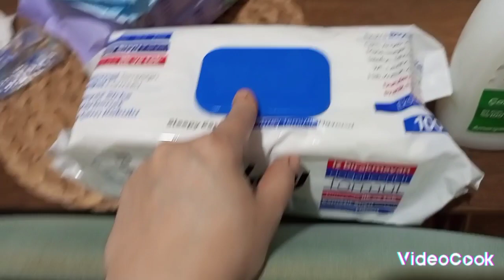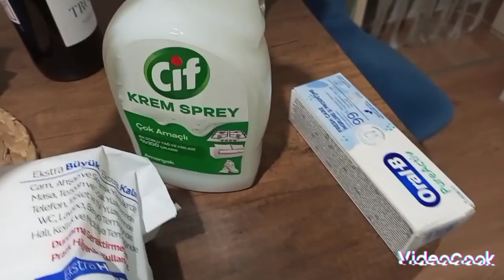Haydi gelin 🍀 İzleyin izlettirin🍀Vlog#alışveriş yemek,herşey 🍀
astrologsedaureyen 🍀